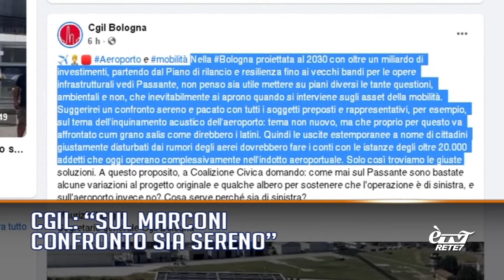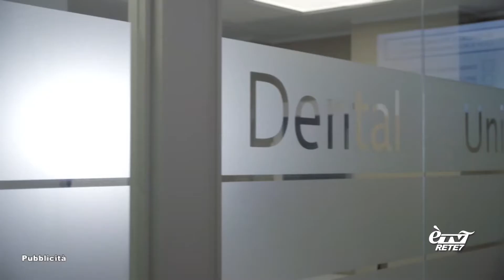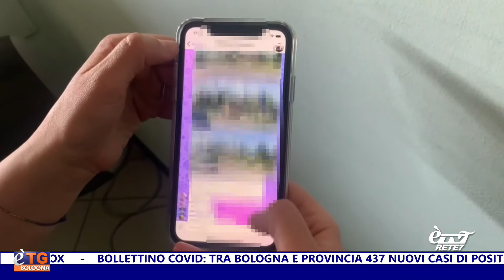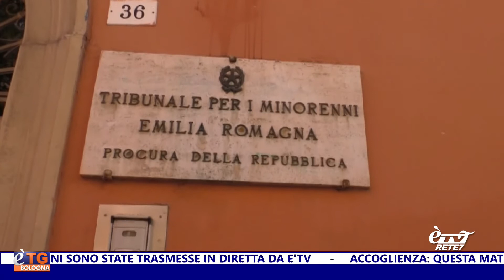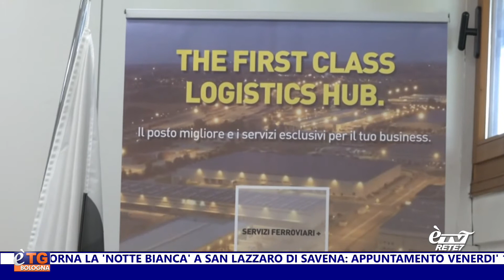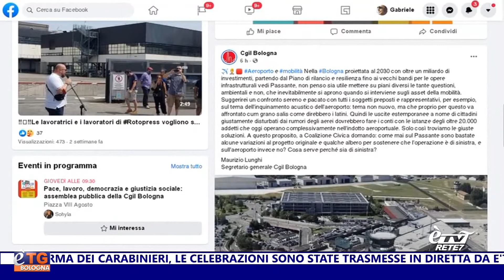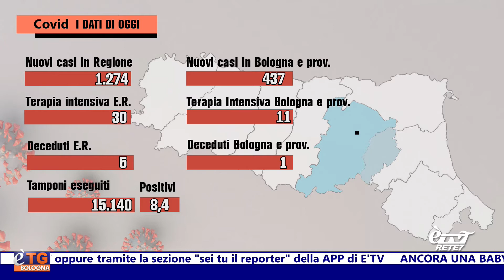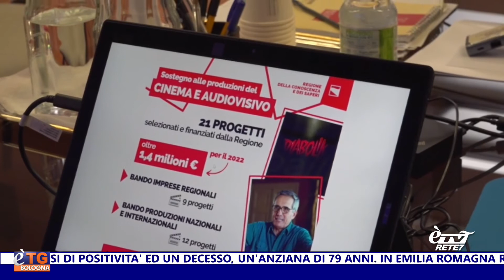eTG Sera 07/06/2022